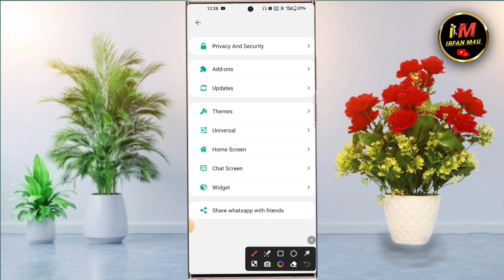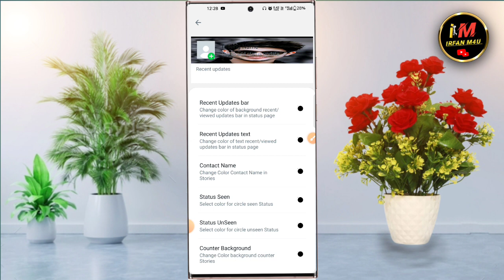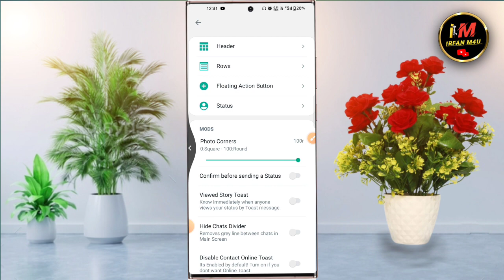GB Whatsapp Me 5 Minutes Kastatus Kaise Lagaye 5 Minute Ka Status Kaise Lagaye GB Whatsapp Me IRFAN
हेलो दोस्तों मेरा नाम इरफान और आपका हमारे यूट्यूब चैनल पर स्वागत है दोस्तों आज के वीडियो में मैं आपको बताया हूं कि आप जीबी व्हाट्सएप में 5 मिनट का स्टेटस कैसे लगा सकते हैं IRFAN M4U

gb whatsapp me 5 minutes ka status kaise lagaye
gb whatsapp me 5 se jyada share kaise kare
gb whatsapp me 5 mint ka status kaise dale
gb whatsapp me 5 min ka status kaise lagaye
gb whatsapp me 5 minute ka status problem
5 minute ka status kaise lagaye
5 minute ka status kaise lagaye gb whatsapp
5 minute ka status kaise lagaye whatsapp par
fm whatsapp 5 minute ka status kaise lagaye